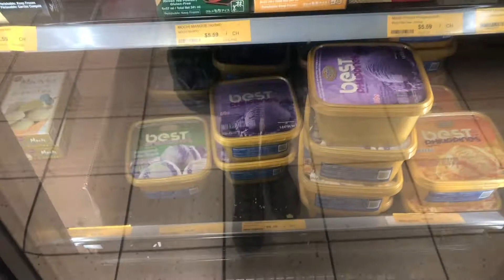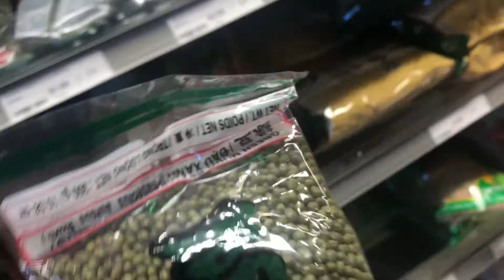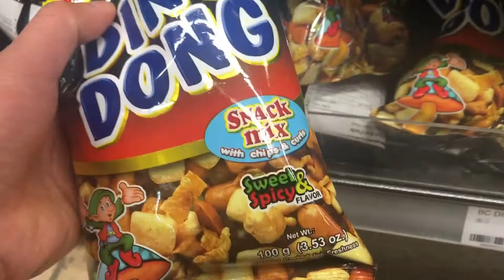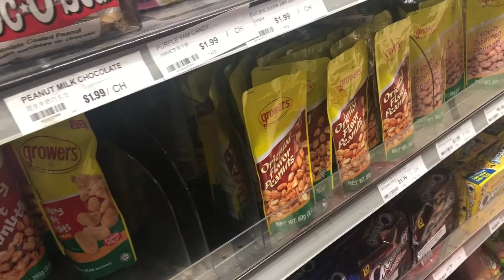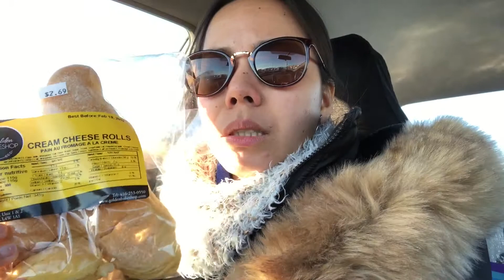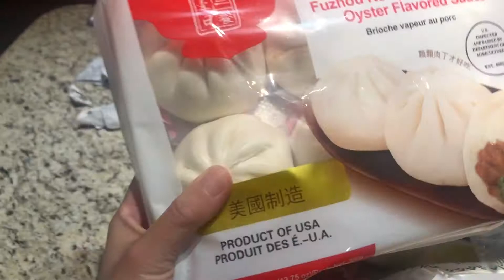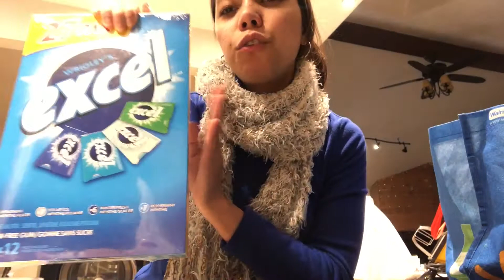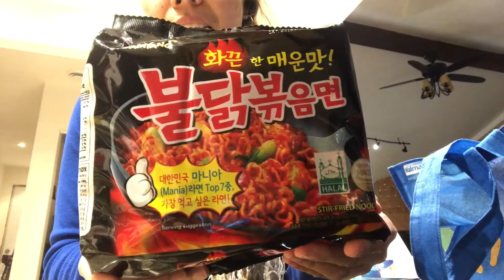Nagpunta sa Asian Store + Grocery Haul